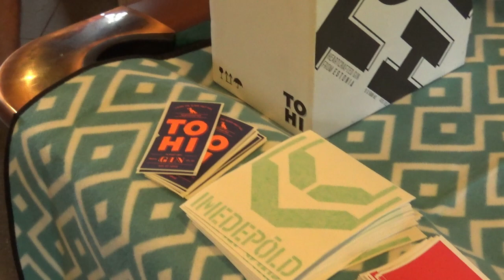Suur Maasturite Suvesõit2020